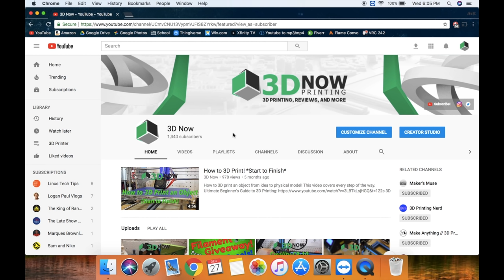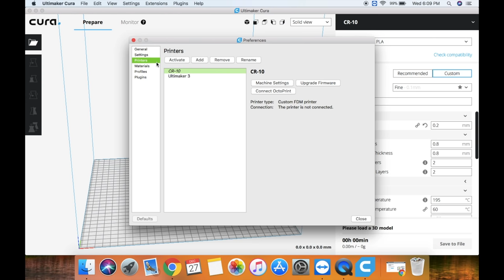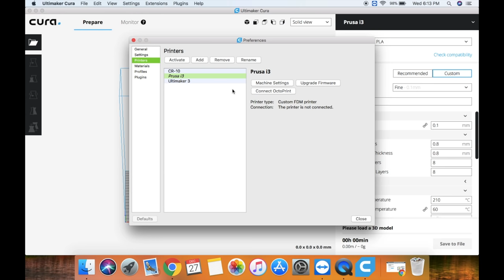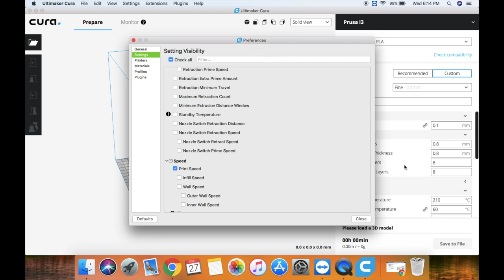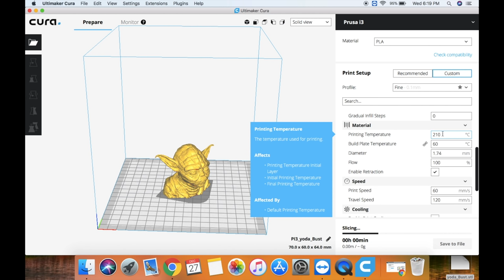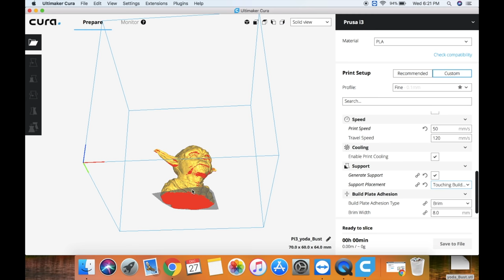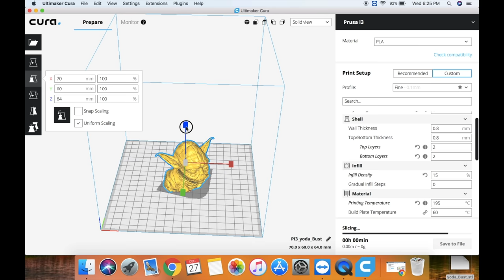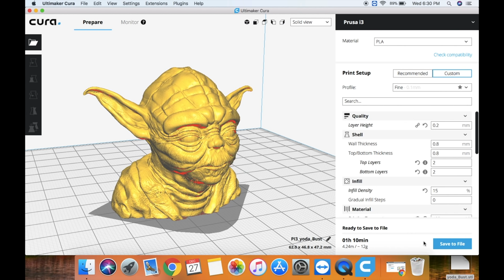Cura 3D Slicer For Beginners! In Depth Tutorial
In this video I show how to use Cura Slicer software to slice and 3d print models!

Song: Footsteps by Jef